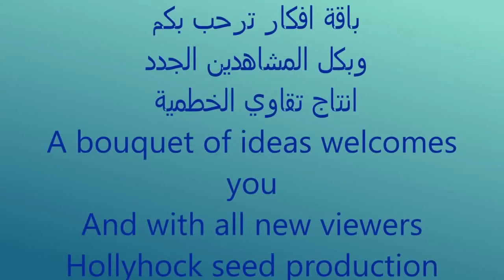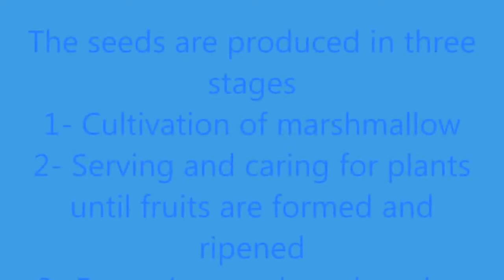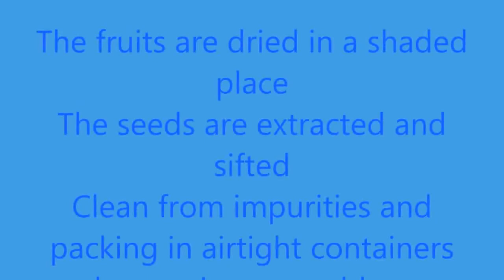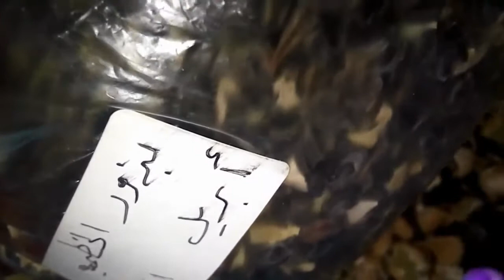انتاج وحصاد تقاوي الخطمية Producing and harvesting Hollyhock seeds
انتاج وحصاد تقاوي الحطمية
بمر انتاج تقاوي الخطمية وهي البذور بثلاث مراحل هي الزراعة  وخدمة النباتات حتي تكوين الثمار ونضجها ثم الحصاد والتجفيف والاعداد للتحزين

Producing and harvesting Hollyhock seeds
By producing marshmallow seeds, which are seeds, in three stages: cultivation and service of plants until fruit formation and ripening, then harvesting, drying and preparing for storage
للمزيد عن النبات يمكنكم مشاهدة التالي :
سيو_اليوتيوب زهوروثماروتقاوي الخطمية#